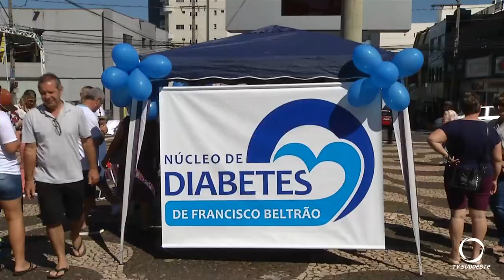Realizadas em Francisco Beltrão ações alusivas ao dia de combate ao diabetes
A doença é silenciosa e se não detectada, pode matar.